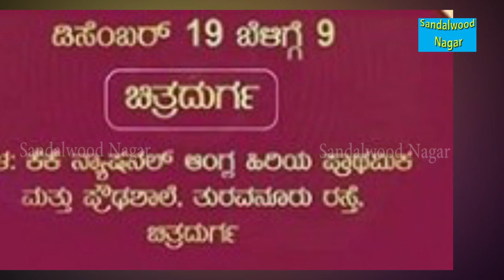ಹಾಡು ಕರ್ನಾಟಕ ಆಡಿಷನ್ ಶುರು ತಪ್ಪದೆ ವಿಡಿಯೋ ನೋಡಿ | Hadu Karnataka Audition Entry Information Singing Show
Hadu Karnataka Audition Entry Information Singing Show